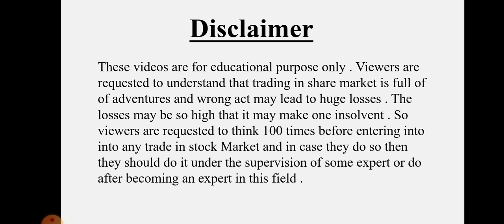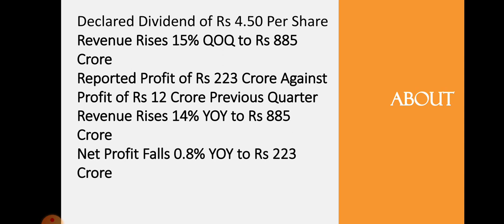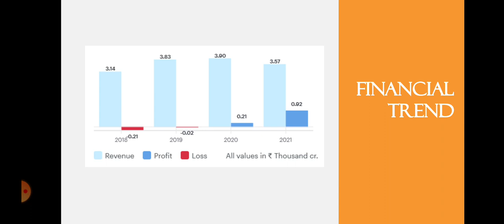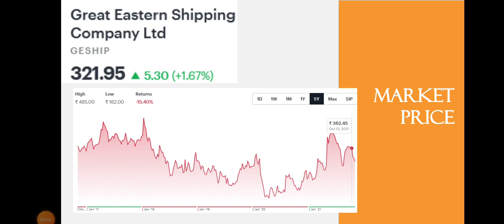GE Shipping Quarter 2 Results • GE Shipping Breaking News • Dailystock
Source: Tickertape.com
Moneycontrol.com